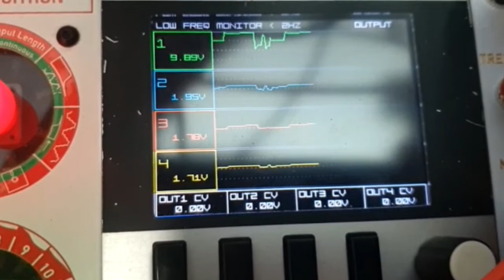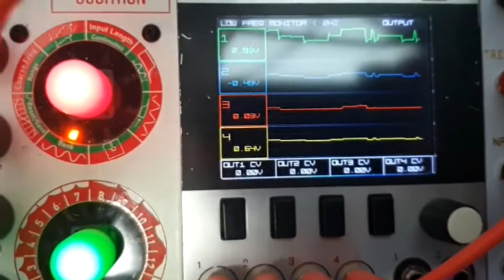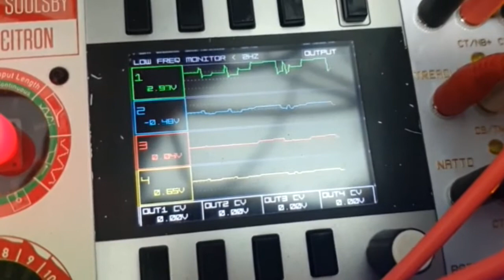Jamuary 03: Bindubba & Let's Splosh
This one is a little abstract. 4 Sequences taken from Bindubba - Seq 1, 2, INV and Slew 1, run into the 4 inputs of Let's Splosh.

Let's Splosh outputs go everywhere. 4 quantized outputs for pitch sequences into CEM3340 VCO, Obenhauser 1 & 2 and Doepfer A-110-1. Other Let's Splosh outputs are modulation sources, envelopes, and triggers. Everything is clocked with the 4ms QCD and expander.